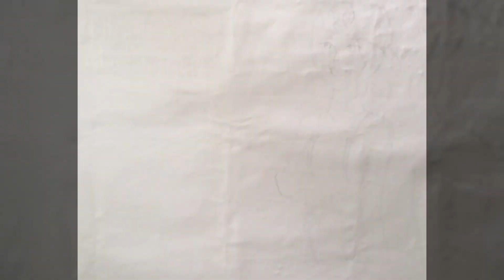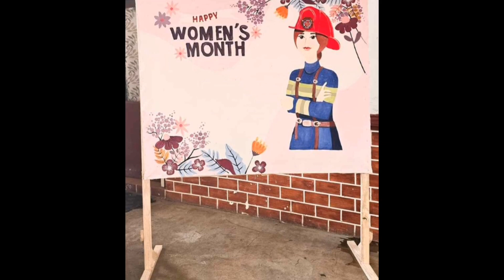WOMEN'S MONTH | Zamboanga Central Fire Department | March 9, 2024